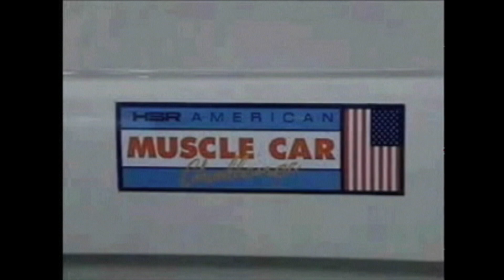Racing Action Today - E491 - Berlin Fair 2022 pt 2